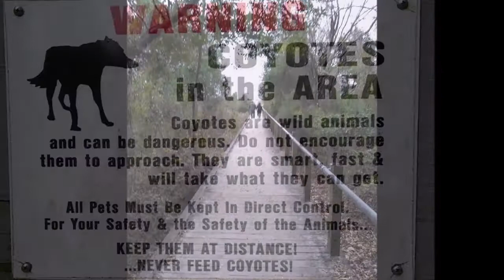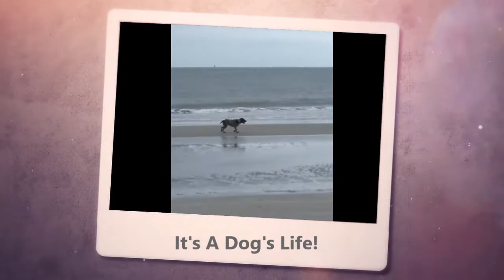Having Fun at Sullivan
Sheila and I spent a lovely day picking flowers from our garden, walking along the beach on Sullivan's Island, and having the best BBQ we have ever eaten.  Grab a sweater and umbrella 'cause it's a little cold and rainy, save some room for dessert, and spend a couple of minutes with us.